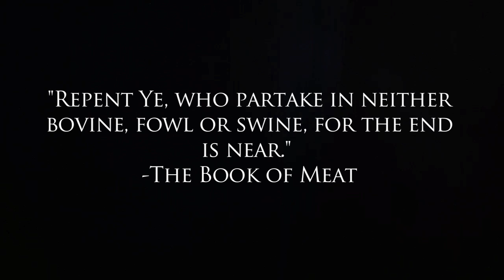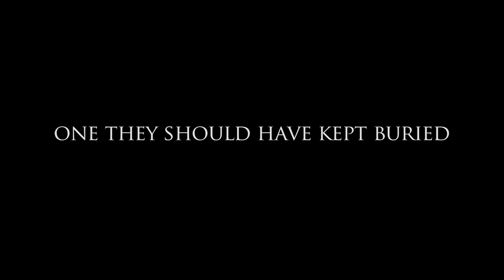MEATPOCALYPSE - Official Trailer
From the makers of Penn State: The Series and The Hide-a-Case Challenge come the newest saga in our heroes adventures: MEATPOCALYPSE.

What hidden evils lie in the suburbs of Morton? What is the demon sound heard at night? What of the ancient book found with prophecies related to May 26th...and not just Memorial Day Weekend but...MEATmorial Day Weekend.

Playing Everywhere: May 26th 2012